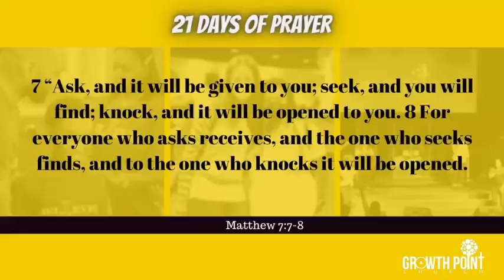21 Days of Prayer | Day 4: Clarity